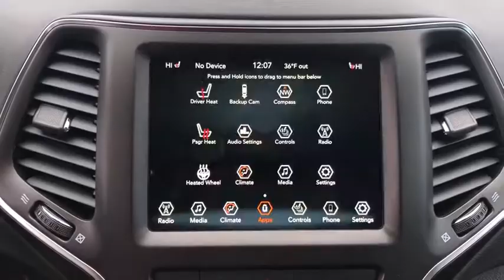2020 Jeep Cherokee Grand Rapids, Grandville, Rockford, Ada, Coopersville, MI J0228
Velvet New 2020 Jeep Cherokee available in Grand Rapids, MI. Servicing the Grandville, Rockford, Ada, Coopersville, MI area.